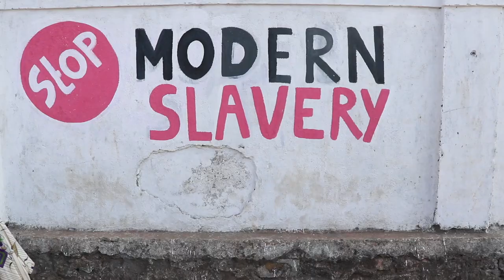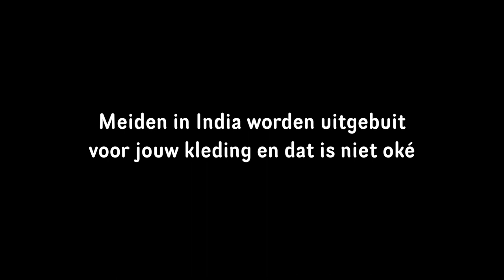Dit zijn de meiden die jouw kleding maken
Ruim 100.000 tienermeisjes in India zijn slachtoffer van moderne slavernij. Ze werken onder de zogenaamde Sumangali scheme waarbij ze in 3 jaar sparen voor hun bruidsschat.
De jonge meisjes (12-18) werken minstens 60 uur per week om te produceren voor onze kledingwinkels. Ze zijn vaak slachtoffer van (seksuele) intimidatie en verdienen zelfs niet het minimum loon.
De meeste meiden krijgen na afloop van de scheme maar een deel van hun verdiende loon uitbetaald. Mondiaal FNV helpt een lokale organisatie bij hun strijd tegen de moderne slavernij in de Indiase kledingindustrie.
Zie ook de jeugdroman 'Made by Indira' van Caja Cazemier en Martine Letterie

De video is gemaakt door Daisy Scholte, in opdracht van Mondiaal FNV.